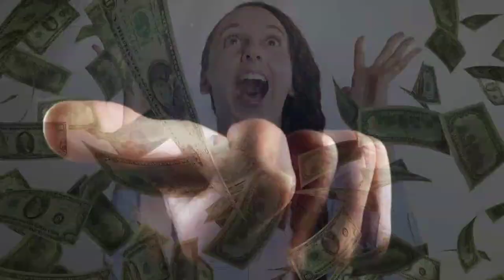Never marry 7 types of women | اردو | हिंदी